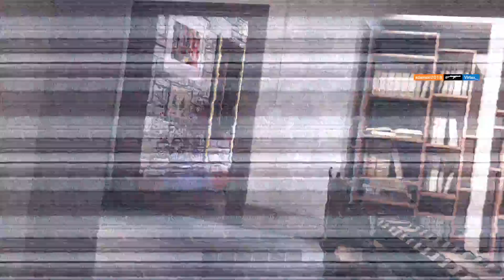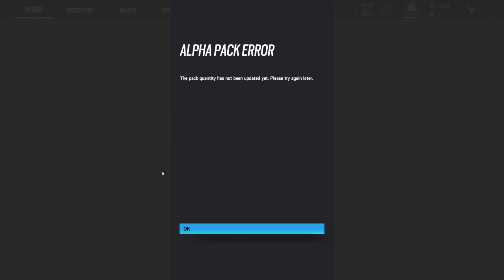R6 Siege | vjsz_alien & S_Thomas99 #2